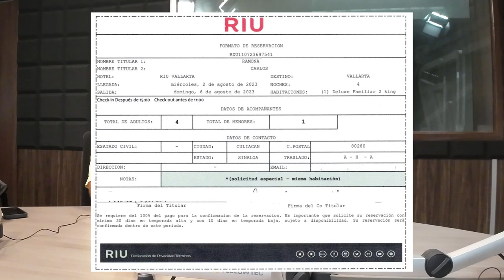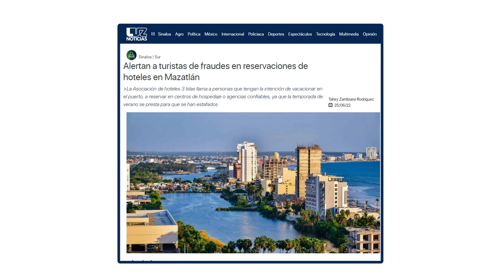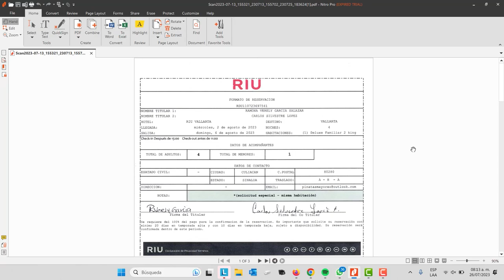El fraude la reservación de hotel.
Hoteleros exhortan tanto a turistas nacionales como extranjeros que tenga la intención de vacacionar este verano a reservar en centros de hospedaje y agencias 100 % confiables y reconocidas, pues se acerca el periodo vacacional y se presta para que extorsionadores hagan de las suyas.

En los últimos tres meses se han presentado mas de 40 fraudes en cuanto a reservaciones de  fantasmas ; Llegan personas de otros estados de la república al mostrador del hotel con fichas de depósitos y pagos que realizan a través de terceros y que no tiene nada que ver con el hotel que les venden, lo que resulta ser toda una estafa.